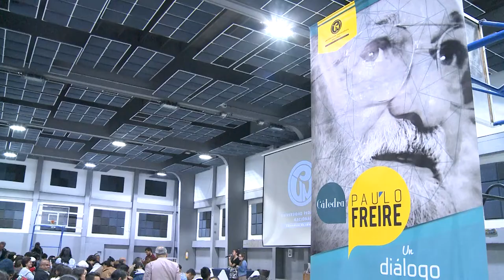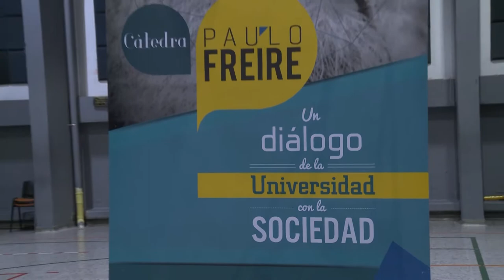Homenaje a Paulo Freire a 20 años de su fallecimiento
La Cátedra Paulo Freire de la Universidad Pedagógica Nacional, el colectivo Dimensión Educativa,  el seminario Educación Popular e Investigación Acción Participativa y el Centro de Educación Popular Chipacuy participaron en el “Homenaje a Paulo Freire. 20 años de su fallecimiento. Diálogo entre diferentes generaciones de educadores populares”.

Entre los invitados a esta jornada están los profesores Lola Cendales , Marco Raúl Mejía, Alfonso Torres, Patricia Sierra , Marysol Rojas, el Centro de Educación Popular Chipacuy y la Coordinadora de Procesos de Educación Popular en Lucha.